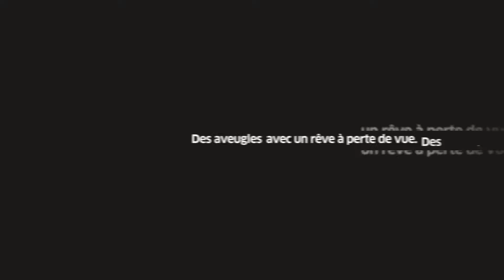Un rêve à perte de vue : Marseille-Carthage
Ils sont 5 et vont tous prendre le large... de Marseille jusque Carthage. Ils sont déficients visuels ou non. Mais qui sont-ils ? Quel est leur rôle ? Comment appréhendent-ils ce défi en équipe ?

Faites connaissance avec Joel, Valérie, Olivier, Marwane et François-Xavier.